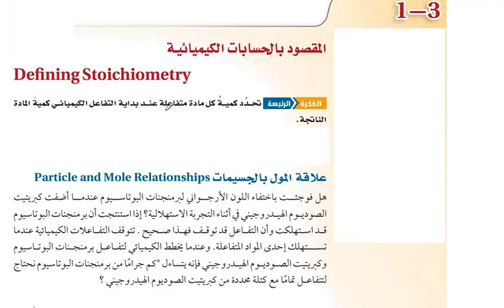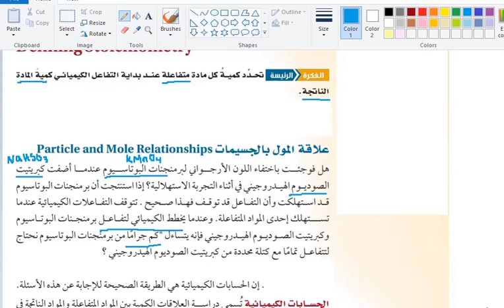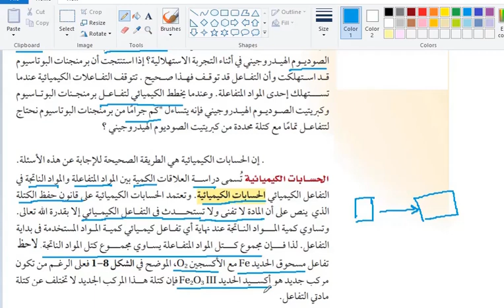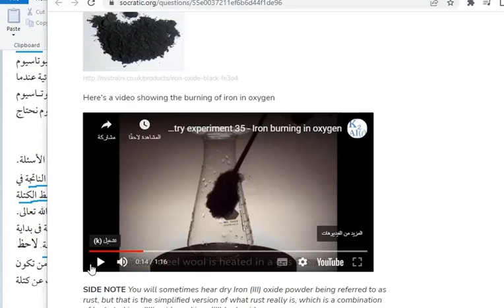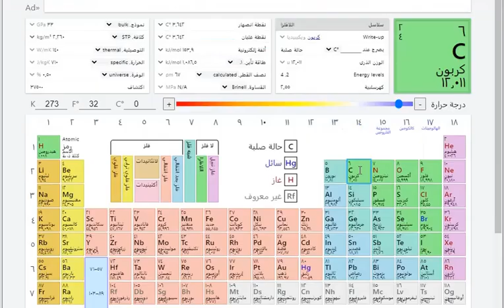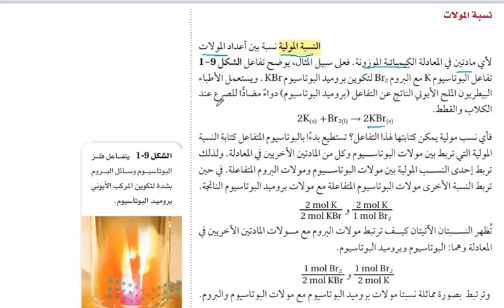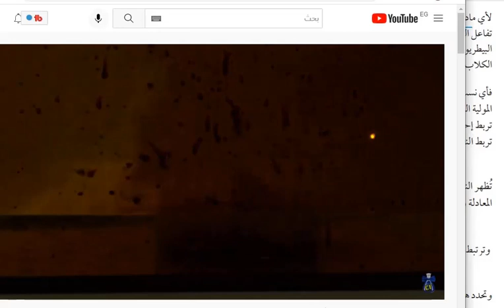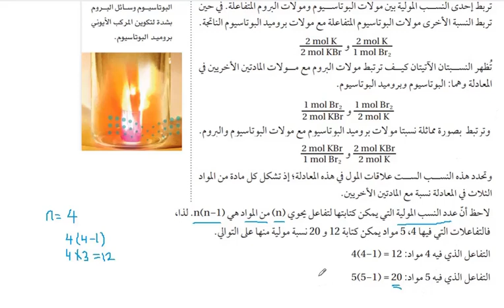المقصود بالحسابات الكيميائية-كيمياء 2-1-السنة الثانية-نظام مسارات--الفصل الدراسي الأول- الدرس 3-1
علاقة المول بالجسيمات.
شاهد تجربة تفاعل برمنجنات البوتاسيوم مع كبريتيت الصوديوم الهيدروجيني
الحسابات الكيميائية
قانون حفظ الكتلة
شاهد تجربة تفاعل مسحوق الحديد مع الأكسجين
حل مسائل و تدريبات على درس الحسابات الكيميائية
شاهد تفاعل البوتاسيوم مع البروم
النسبة المولية
عدد النسب المولية